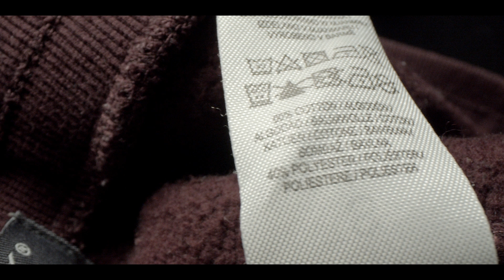The Microfiber Problem - Microfiber Innovation Challenge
What is microfiber pollution and how does it impact humans and our natural environment? Hear from leaders in this space about their groundbreaking research and the importance of sourcing new innovations.
Featuring: Richard Kirby, Varun Kelkar, Anna Posacka, Charlie Rolsky, and Laura Hardman.

$650,000 in prizes. Apply by June 25.

More on Varun's work detecting microplastics and inflammation in human tissue